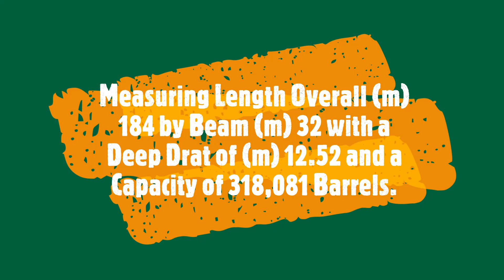SEAWAYS HURON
27,916 DWT Liberian flagged Chemical and Oil Products Tanker SEAWAYS HURON  is assisted coming off of the berth and gaining the outbound lane of the Houston Ship Channel by two of the Bay Houston Towing Company harbor tugs. Spotted passing San Jacinto outbound from the Port of Houston, Texas  underway for Cristobal where she is currently anchored awaiting a Panama Canal transit.